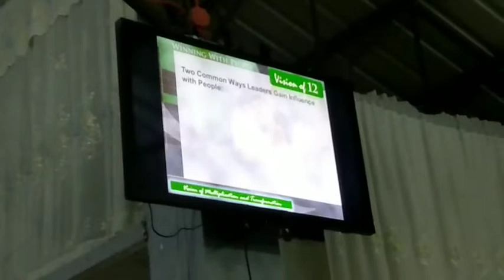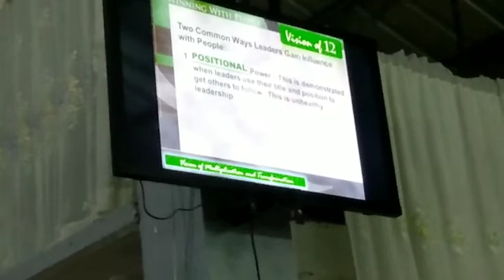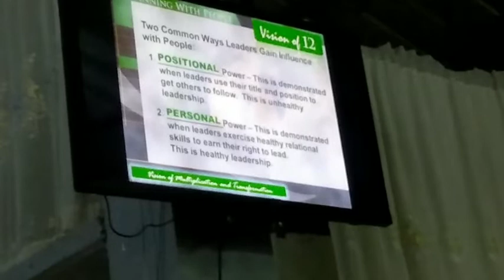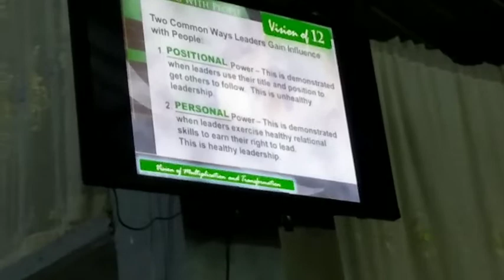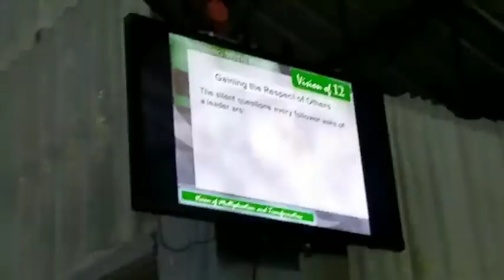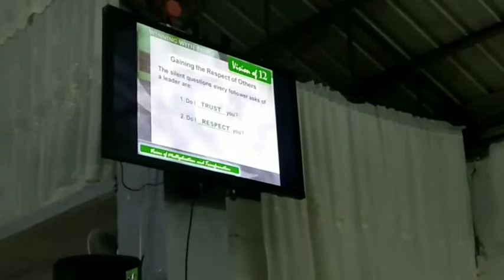Coaching - By. Pastor. Noel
Lets all declared the Goodness of God

Hebrews 12:11-13 “For the moment all discipline seems painful rather than pleasant, but later it yields the peaceful fruit of righteousness to those who have been trained by it.  Therefore lift your drooping hands and strengthen your weak knees, and make straight paths for your feet, so that what is lame may not be put out of joint but rather be healed.”